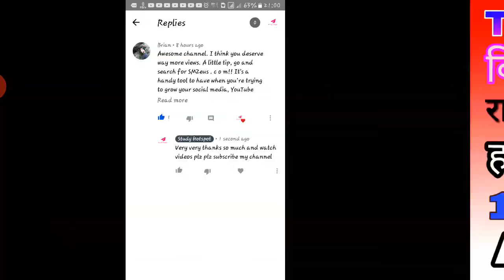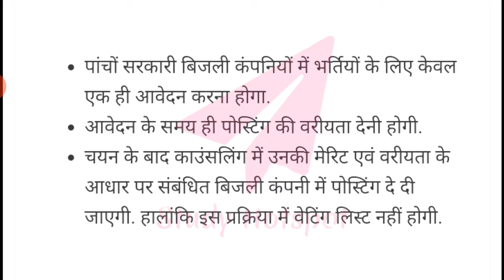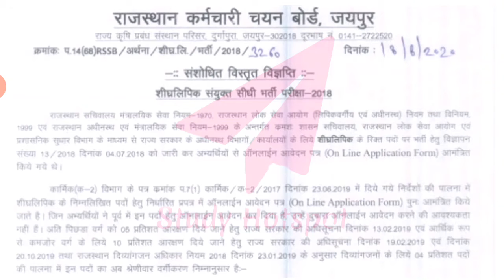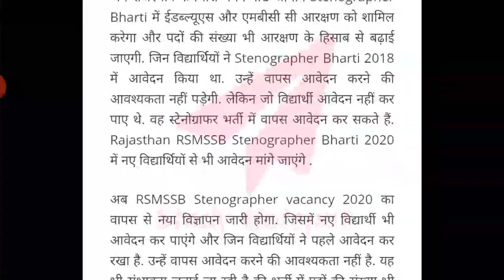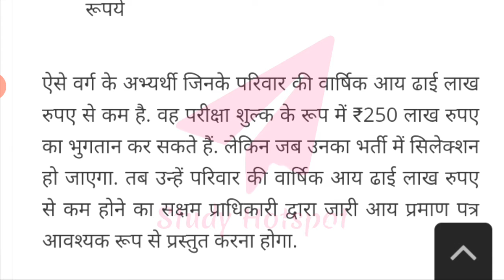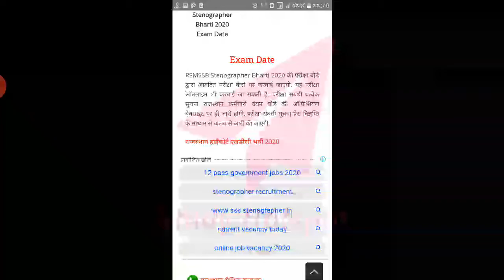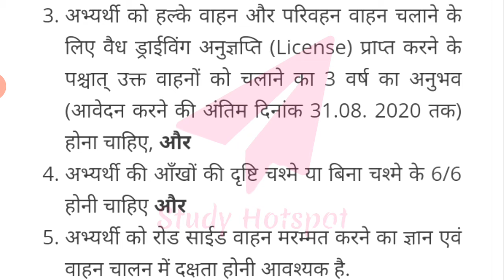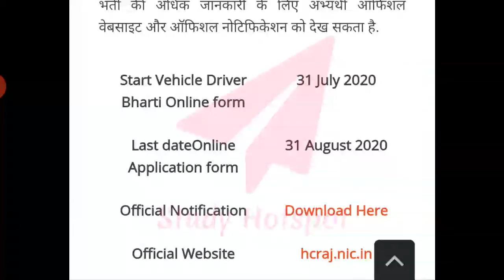Top_5_वैकेंसी_राजस्थान || राजस्थान स्टेनोग्राफर || बिजली विभाग||राजस्थान वाहन चालक भर्ती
|| Top 5 Rajasthan Vacancy 2020 September ||